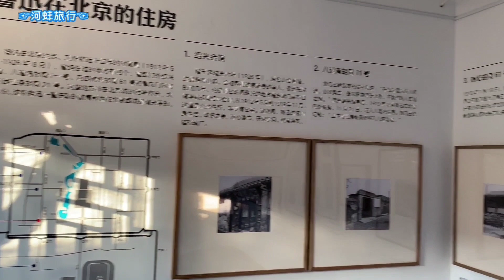鲁迅故居老虎尾巴，就是墙外有一棵枣树和另一棵枣树的那个，鲁迅唯一拥有独立产权的房子，《朝花夕拾》、《野草》等作品诞生于此，后来正妻把产权过继给了他儿子